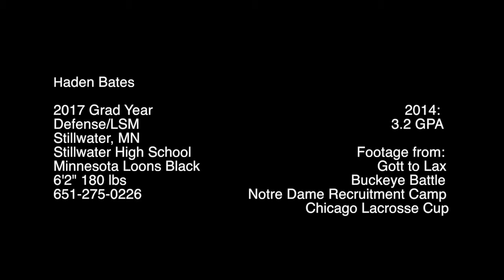Haden Bates MN Loons Select Lacrosse 2017 Grad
MN Loons Select Lacrosse 2014